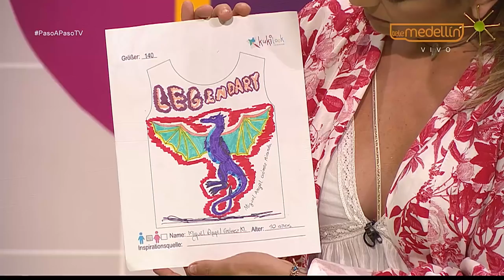Manada emocionalmente inteligente [Somos Emocionantes] Telemedellín